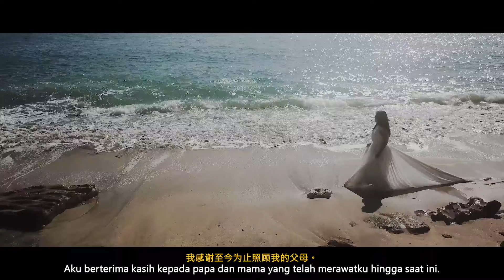你的答案 Cover by Melisa | Blitzon Photo Video | Presweet17 Clip